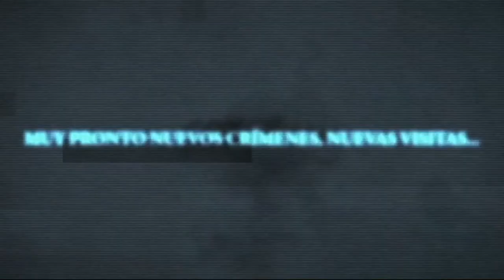El Instalador de Fox Crime - Una salsa muy picante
Una scena di violenza domestica, cucinando il pranzo una ragazza viene aggredita alle spalle. Sarà l'installatore a svelare il gioco piccante della coppia.